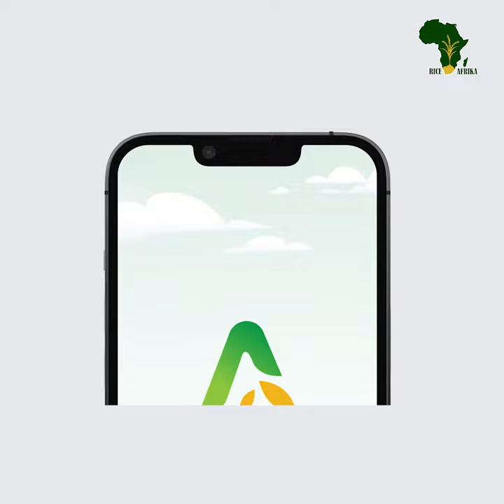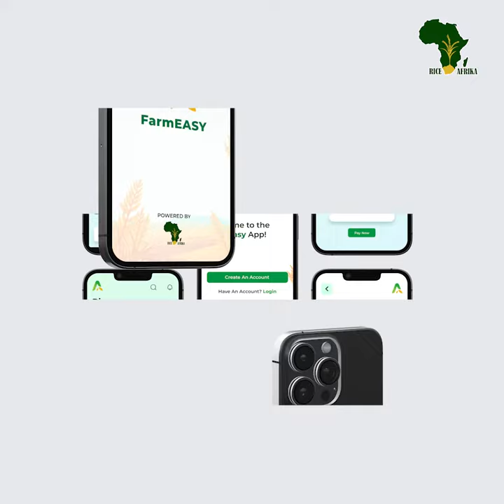RiceAfrika's FarmEASY - Providing Access to Mechanized Harvesting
If you brought a couple of farmers from a century ago onto a modern farm, they would be astounded at how much fancy equipment and technology are involved. Modern equipment, ranging from tractors to drones and combine harvesters, is ubiquitous in most farming operations around the world. Tools and plows are not new to farming, but during the Green Revolution, a surge in sales of farming equipment and machines permanently altered the face of agriculture.

Manual harvesting is typically slow and done with simple hand tools such as sickles, knives, and so on. As a result, the use of mechanized machines in harvesting operations increases output in terms of crops harvested per unit of time and final product quality.

Mechanized harvesting is thus made available to smallholder farmers through RiceAfrika's FarmEASY Mobile Platform.

Anticipate the FarmEASY App.